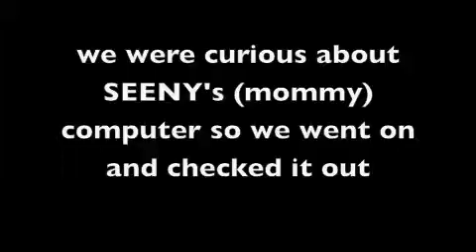WBS (webkinz being silly its a new show)eps.1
we were having a ton of fun!!!